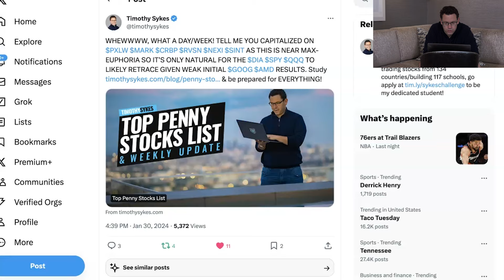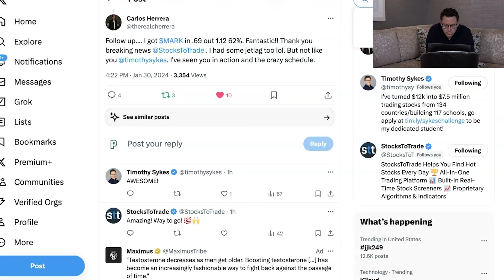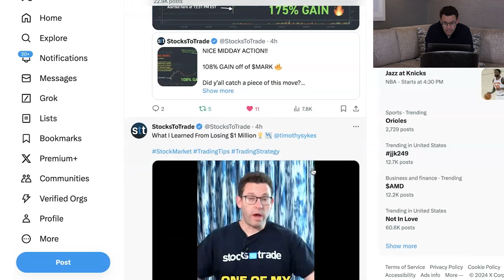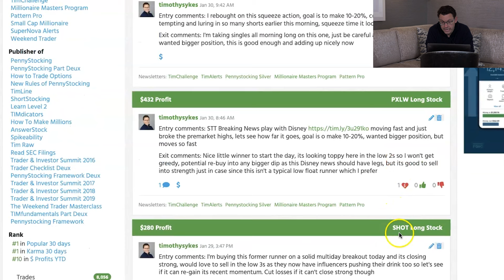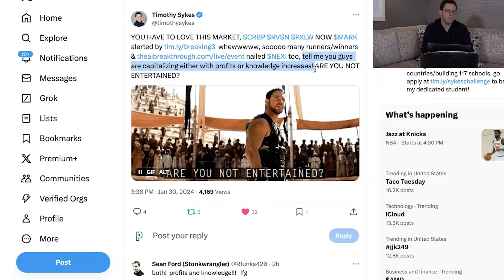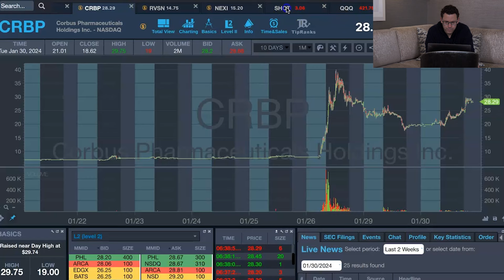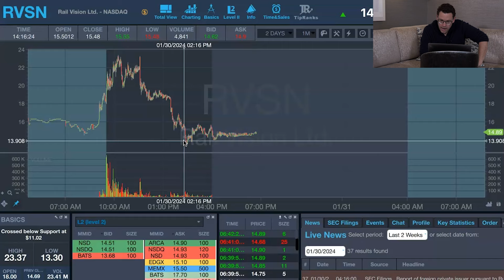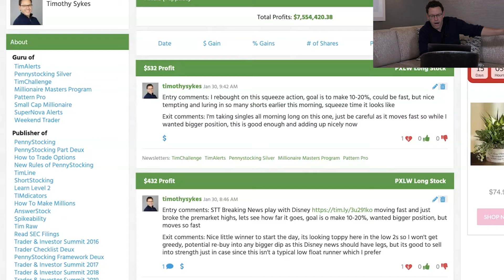What Is Max Euphoria?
⭐️ Get the same education all of my millionaire students started with! Apply to my Challenge
⭐️ Don’t miss out on the best news that can move a stock! Use StocksToTrade Breaking News

The overall market is on fire. It’s been climbing for months and as they say, A rising tide lifts all boats... The euphoria in the market has let crappy companies get a free ride to higher valuations than they deserve. So today I’m showing you what max euphoria looks like and how you can trade it… STUDY HAAARD!

LINKS Mentioned:

🔴 Get access to my Q&A webinars! Apply to my Challenge

🔴 FULL DESCRIPTION:

Watch the video to understand:

1️⃣Why all these penny stock spikers end up back where they started…

2️⃣ The tool you need to get alerted to stocks that can go wild…

3️⃣ Why my millionaire student didn’t give up, even when things got hard and they blew up accounts.

4️⃣ How penny stocks trade relative to the overall market.

5️⃣ Why you shouldn’t overstay in big penny stock runners.

6️⃣ How I can grow my account while not being perfect…